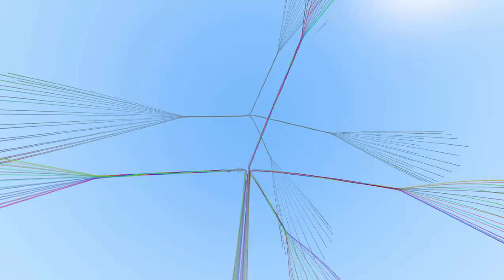Feux d'artifices GMOD !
├ Salut ! n'hésite pas a laché un like et un com =D ┤